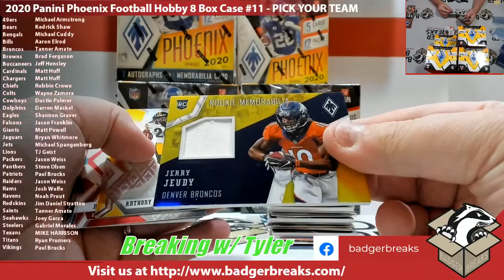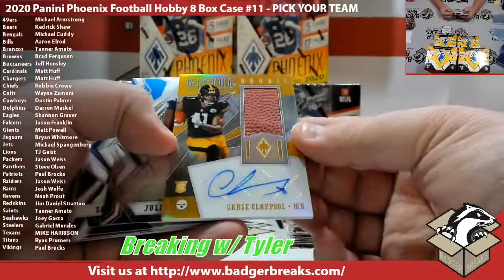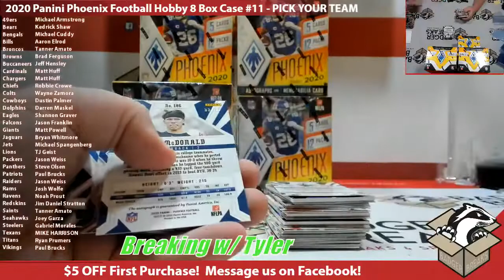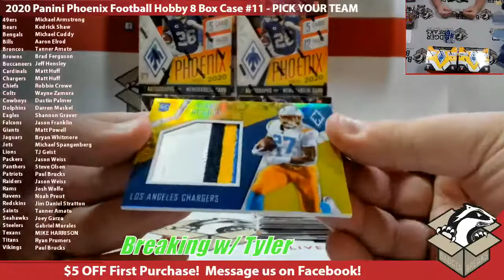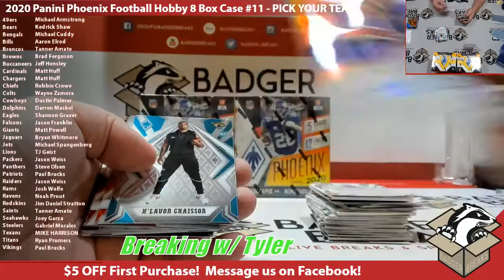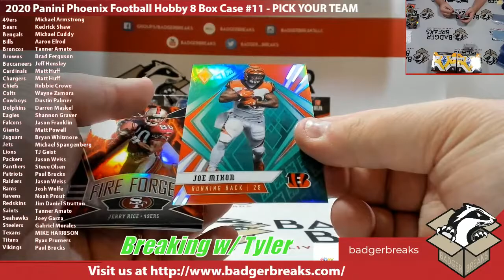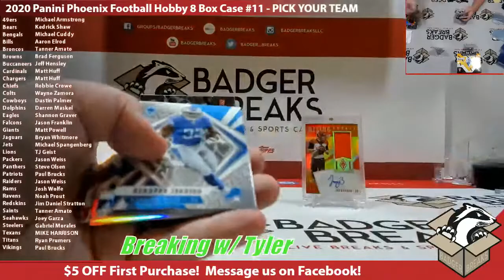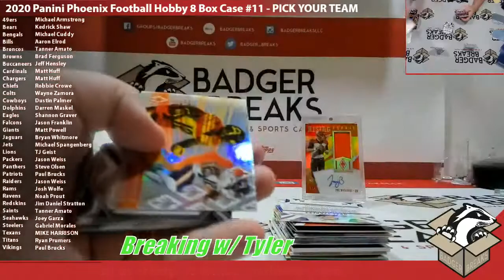2020 Panini Phoenix Football Hobby 8 Box Case #11 - PICK YOUR TEAM